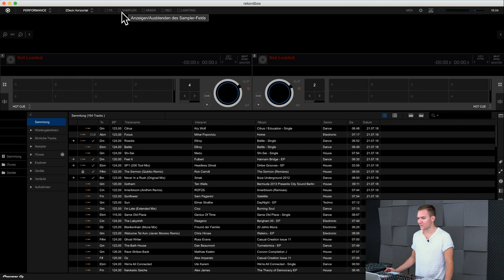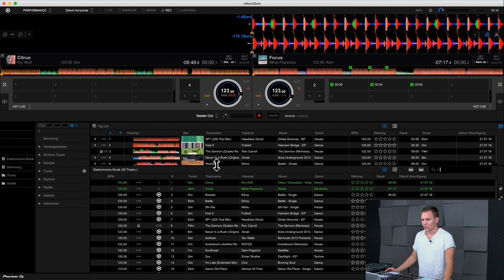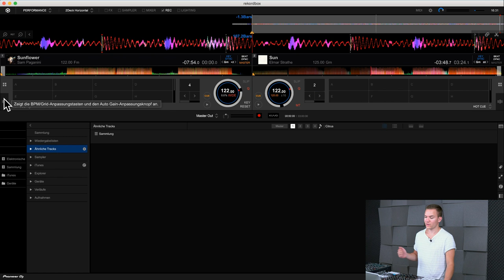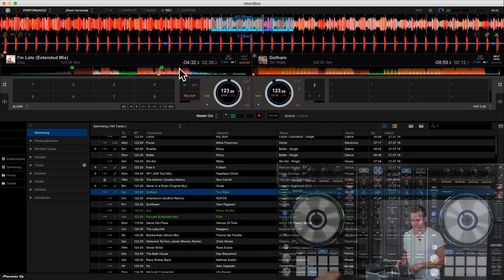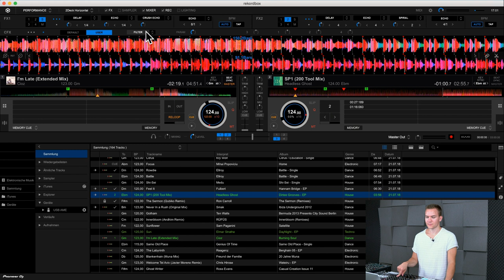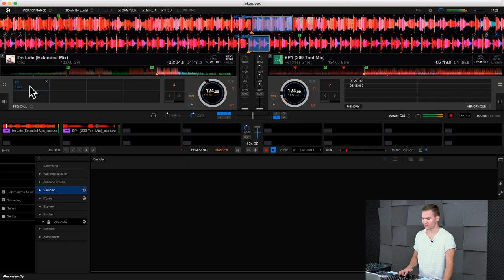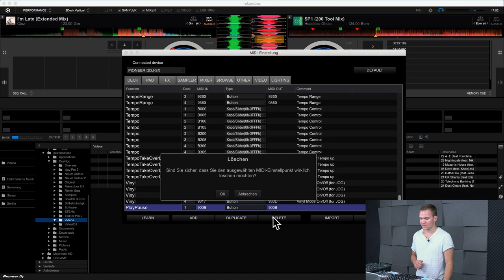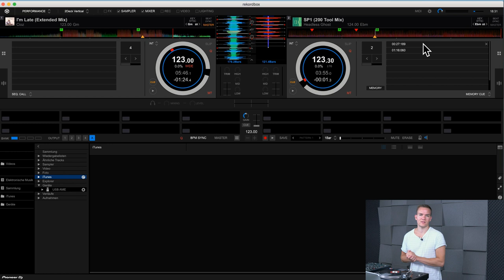JEDE Funktion von rekordboxDJ erklärt | Lektion 3.5 - rekordboxDJ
rekordboxDJ von Pioneer war ursprünglich ein Tool um seine Mediathek für die Benutzung mit CD-
Playern vorzubereiten. Man hat seine Tracks geordnet und analysiert. Inzwischen ist es jedoch eine vollständige DJ-Software mit großer Funktionsvielfalt, die vor allem im Pioneer-Kosmos besondere Stärken aufweist und sich ohne Probleme mit den Marktführern messen kann.

0:00 Intro
0:42 Oberfläche
3:04 Mediathek
14:55 Decks
30:56 Mixer
32:54 Effekte
37:47 Sample-Decks
43:26 Einstellungen
48:45 MIDI-Mapping
51:24 VJing & Visual-Effects
55:57 Timecode
58:04 Fazit & Outro